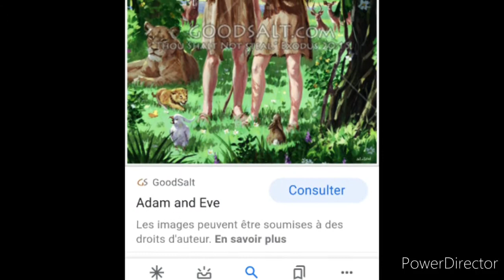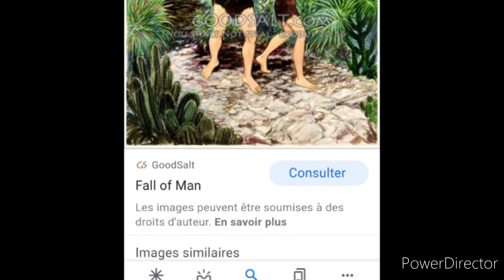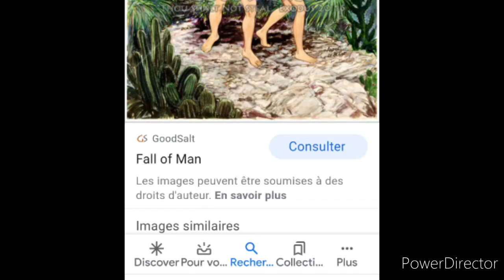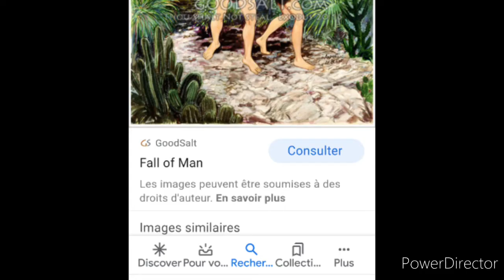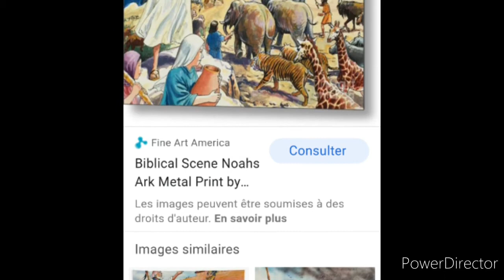Yahya Doukre Joppaye sourate 01au sourate 09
Joppaye sourate 01et 09 histoires Adam et hawa nouha et yasesse taira histoire première homme et tous les créateurs au monde  histoire de Adam et Eve au histoire nouha  Yases et trois  les fils  de Noé